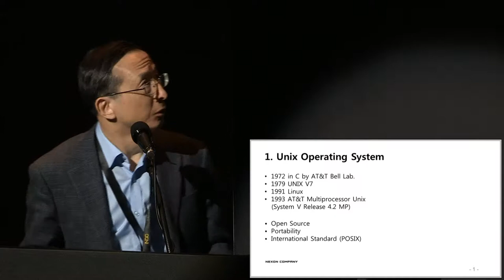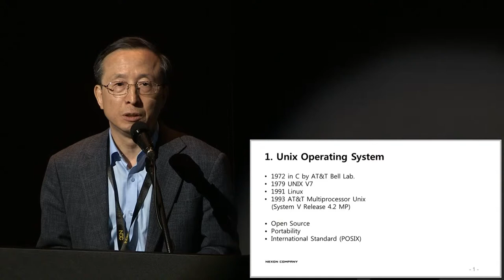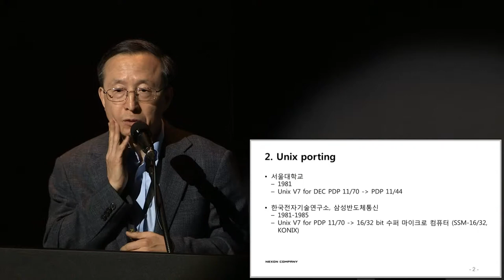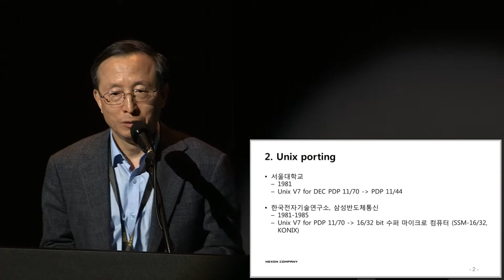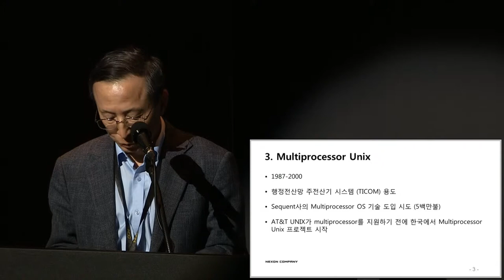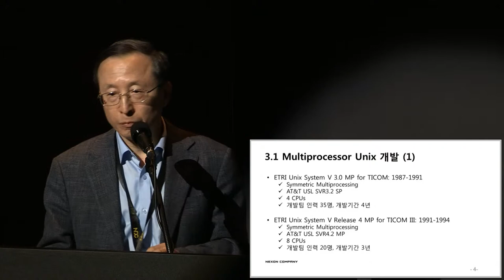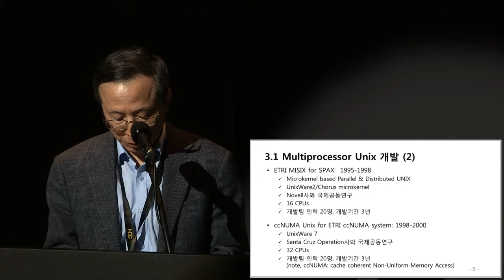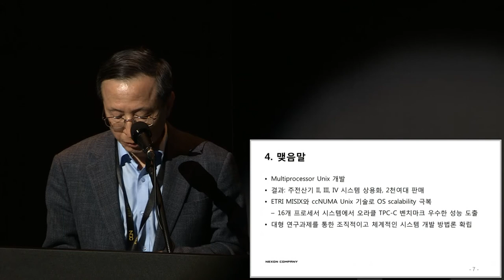[ComputerHistory-2015] 세션 2-1: Unix 관련 운영체제 연구개발 | 손덕주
- 2-1. Unix 관련 운영체제 연구개발 -

• 손덕주
• 2015년 5월 19일, 넥슨코리아@판교, 1994홀
• 주최: 컴퓨터 역사 연구그룹
• 주관: 넥슨컴퓨터박물관
• 후원: 넥슨 개발자 컨퍼런스(NDC)

- 2-1. Unix-Related OS Research & Development -

• SON Dukjoo
• Host: Korea Computer History Research Group
• Organizer:  Nexon Computer Museum

Archive No.: Korea-ComputerHistory-Unix OS